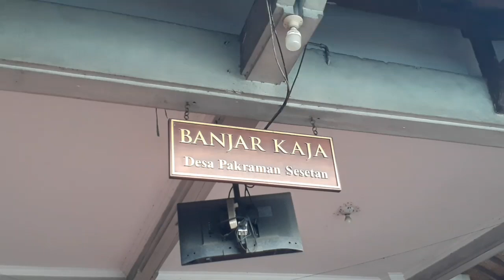Ogoh Ogoh 2023 Banjar Kaje Sesetan Denpasar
Pembuatan ogoh ogoh 2023 Banjar Laje sesetan Denpasar